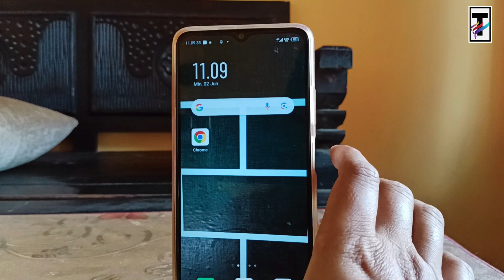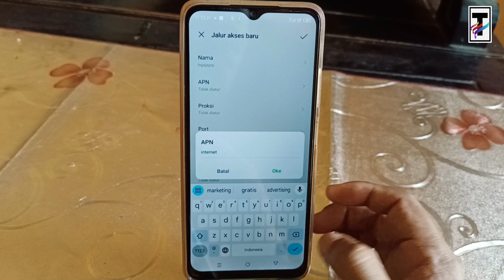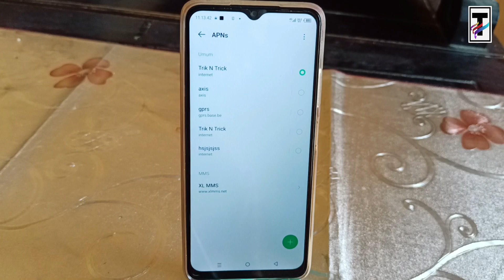Bikin Internet Jadi Kenceng Supaya Nyaman Untuk Mendownload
Mau internetnya jadi kenceng ?
Ini dia caranya